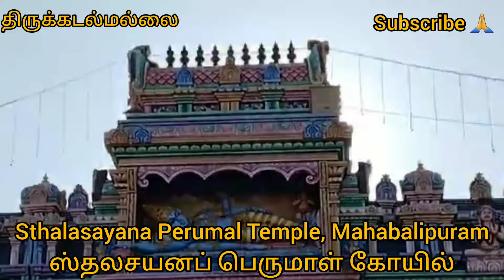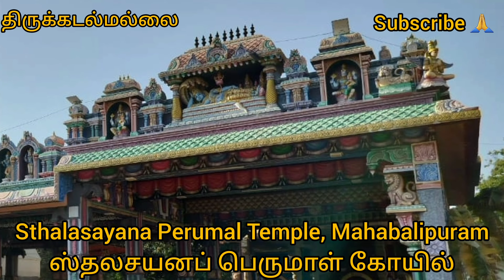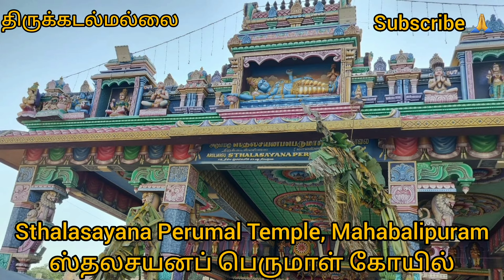நில பிரச்சனை தீர்க்கும் தலசயனப் பெருமாள் கோயில் | Divya Desam | Sthalasayanaperumal |Mahabalipuram